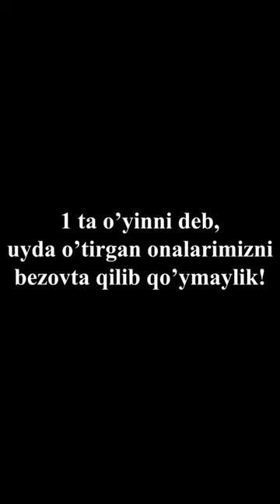Akalar, onadan so'kmimiz!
### ASSALOMU ALAYKUM. XAMIDOV PUBG KANALIGA XUSH KELIBSIZ

Kanalimizda:
🎬 EDITS
🎞️ HIGHLIGHTS
💡 ANALITIK
🛒 UC SERVIS
🏆 UC li lobbilar bo'ladi.

👮Admin: @xamidovme
👮Admin UC Servis: @newXAMIDOV
🧑‍💻Editor: newMANIAC DED / newYEZZY jon
🥋Klan: NEW STARS